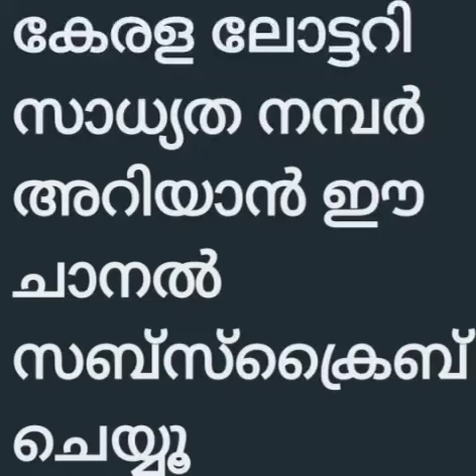24 4 23 പാർട്ട് വൺ വിൻവിൻ ചാൻസ് നമ്പേഴ്സ്